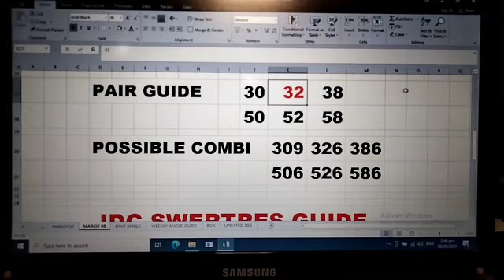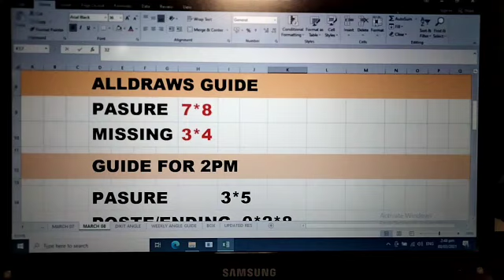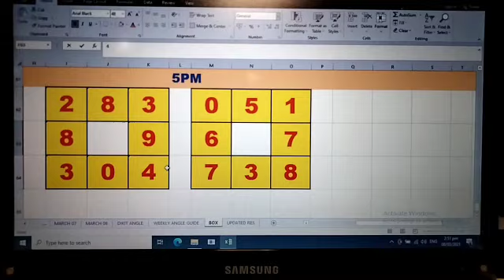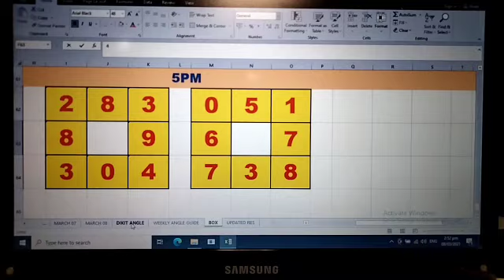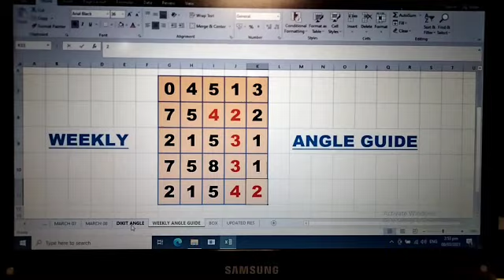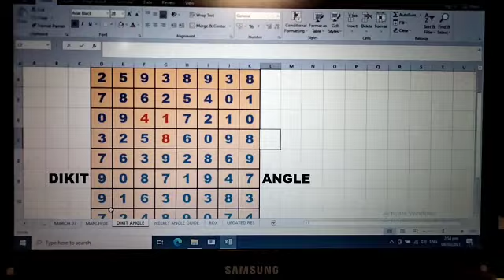SWERTRES HEARING TODAY 5PM (MARCH 08 2021)